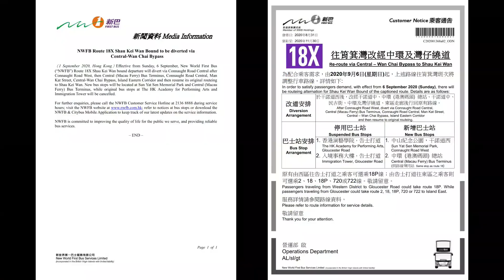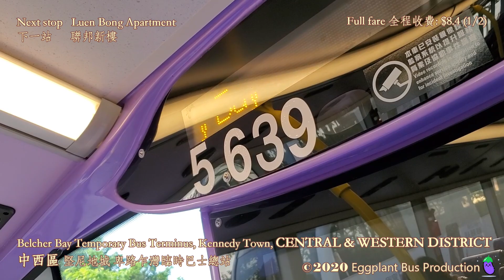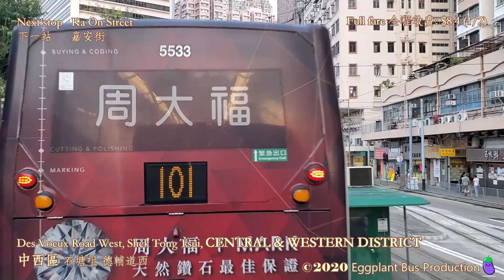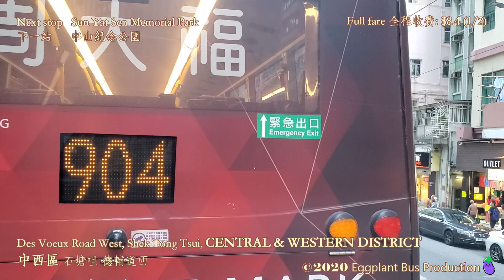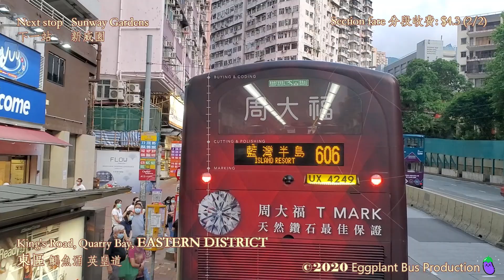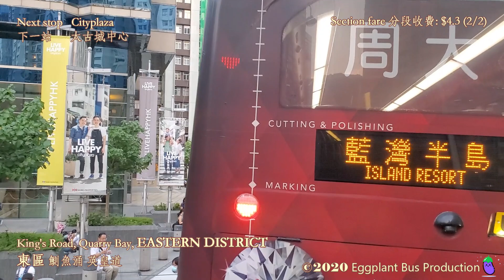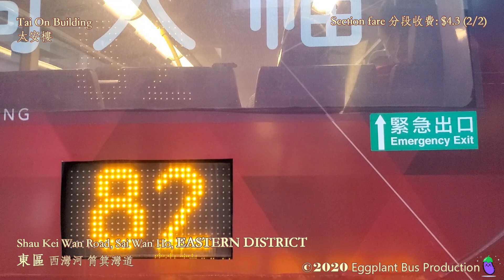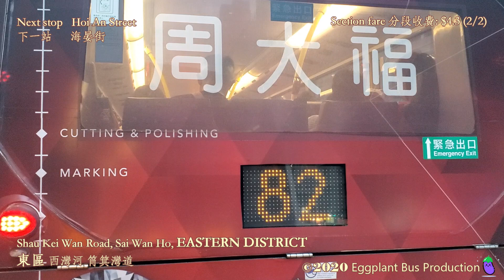【全段中灣繞首日】🇭🇰Hong Kong Bus NWFB 18X 5639 @TP9919 Kennedy Town🍆Shau Kei Wan 新巴 堅尼地城🍆筲箕灣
Departure: 17:40
Arrival: 18:29

More ways to support us:

1. Continuous support